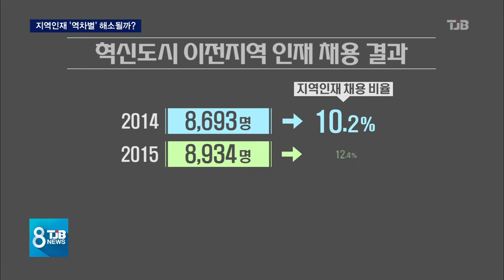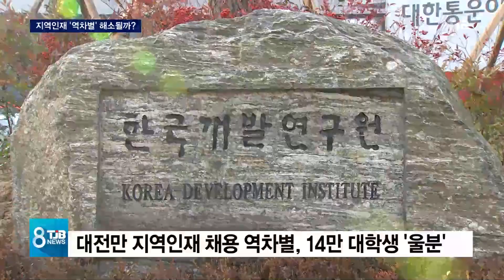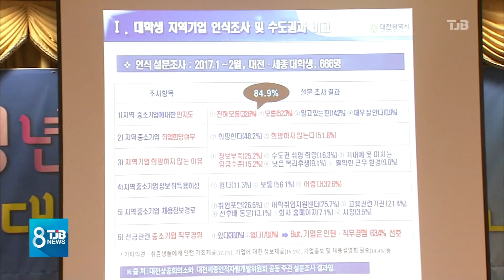[TJB뉴스] 14만 대학생 '역차별'..이번엔 해소될까?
【 앵커멘트 】

그동안 여러번
보도를 하면서
해결책 마련을 촉구했던
숙원사업이 있죠.

14만명의
대전지역 대학생들이
지역인재 채용에서
철저히 배제돼
차별받고 있다는 부분인데,
늦었지만
대전시와 지역 대학들이
공동 협력에
나서기로 했습니다.

이번에는
실효성 있는 결과를
끌어냈으면 하면
바람입니다.

김석민 기자.